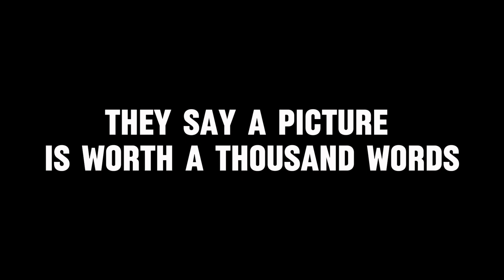The Digital Blueprint / Nomad Diaries by abtraxx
The Digital Blueprint / Nomad Diaries is a personal and transformative journey that explores the intersection of technology, mental health, and personal fulfillment. Through the lens of phenomenology, a philosophical approach that examines the relationship between consciousness and the world, the story delves into the challenges and rewards of a digital nomad lifestyle.

The narrative follows the protagonist's experiences as they navigate the demanding world of cryptocurrency and technology while struggling with mental health issues. Through self-discovery and the application of phenomenological principles, they develop a "Digital Blueprint," a framework for building a balanced and meaningful life in the digital age.

The plot explores themes such as:

Mental health and self-care: The importance of prioritizing mental health in the fast-paced world of technology.
Digital nomadism: The benefits and challenges of working remotely and living a location-independent lifestyle.
Phenomenology: The application of philosophical principles to understand one's experiences and find meaning in life.
Personal growth and transformation: The journey of self-discovery and the power of resilience.
The story offers practical advice and insights for viewers seeking to improve their own well-being and build a fulfilling digital nomad lifestyle. It serves as a guide for those looking to navigate the challenges of the modern world and find meaning and purpose in their lives.